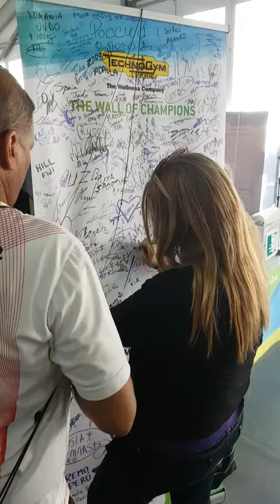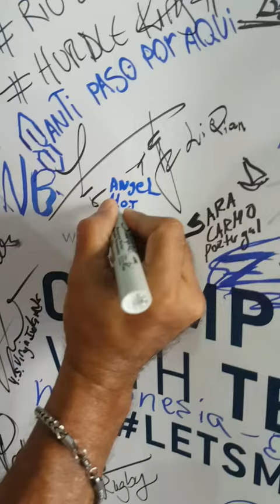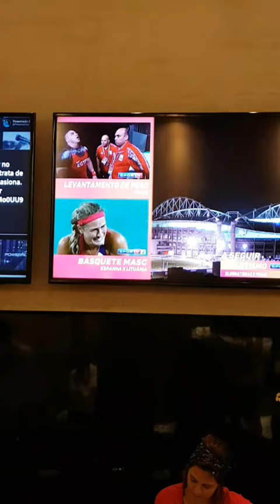Cumpleaños de Vilmarie Mojica y ORO de Mónica Puig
13 de agosto 2016 cumpleaños 31 de Vilmarie Mojica. Olimpiadas Río. Un día inolvidable. Primera medalla de oro en la historia de Puerto Rico